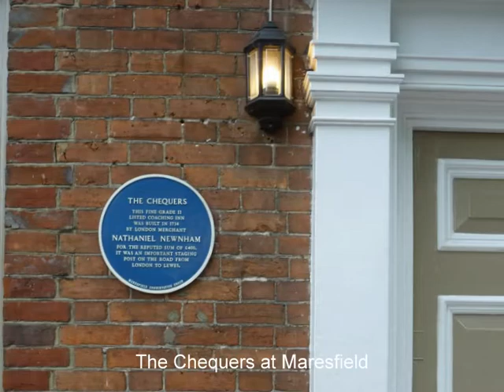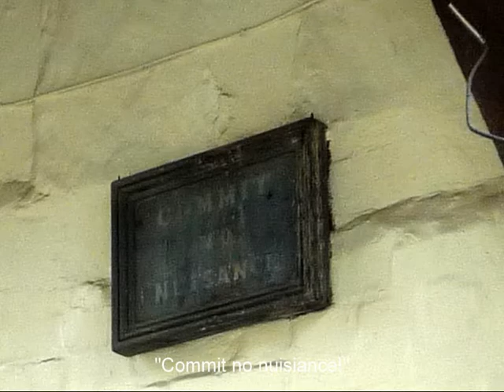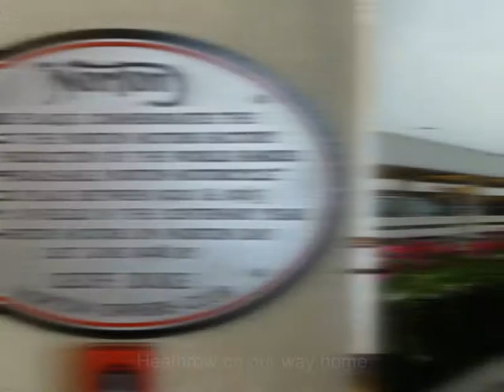UK Visit and Wedding 2010.wmv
A trip from Aptos California to the UK for my nephew's wedding